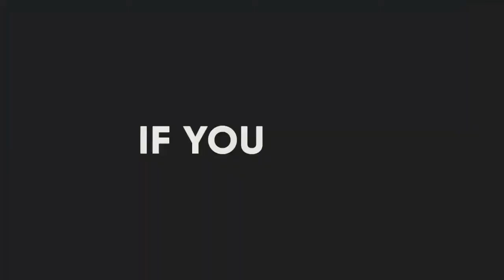AKITA vs HUSKY - Which one should you get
In this video we'll go the Differences & Similarities of THE AKITA & THE SIBERIAN HUSKY and which one should you get! Let's get started!
Akita, husky, siberian husky,dogs,dog,pet,pets,strong,family,families,cheap,budget,low-budget,low-cost